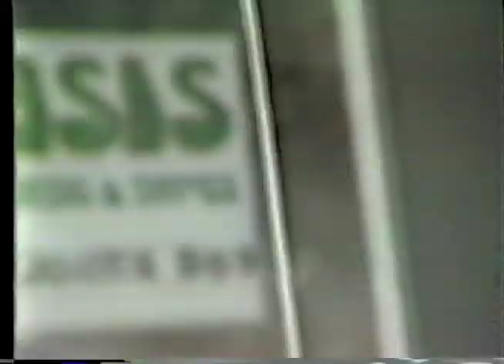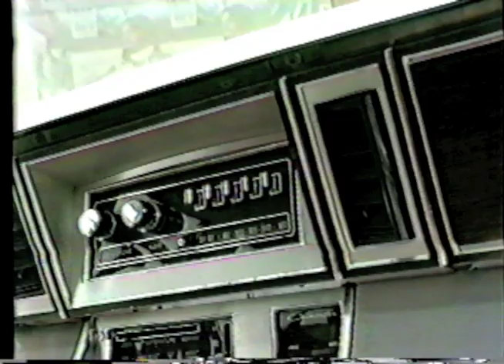1985 Driving Past Stores! Murphy's Mart Nostalgia Retro Video -(Weird Paul) 1980s Footage Route 88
July 6, 1985.  Here's some CRAZY footage from the long-lost VHS tape from 1985...had NO idea I'd filmed this.  Route 88 (Library Road) in Bethel Park in 1985!  Look at all these stores that no longer exist!
Oasis Records and Tapes, Mullner's Bar, Cosmopolitan Club, Union National Bank, Warehouse Outlet, Murphy's Mart, Ponderosa Steakhouse (there's still 37 of them SOMEWHERE), Arcadian Gardens and Beto's Pizza!  Watch for the hitch-hiker at the end!

"stores that closed down"
"stores that no longer exist"
"stores that went out of business"
"stores that shut down"
"stores that don't exist anymore"
"old video stores"
"80's Retail and Department Store Commercials"
"metalhead teens in a record store"